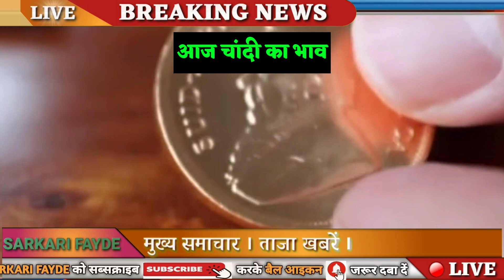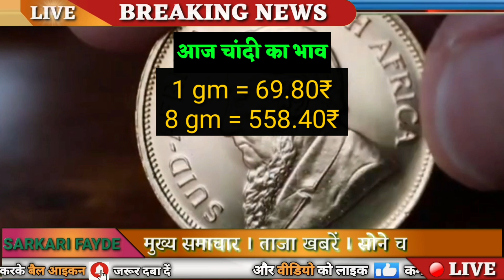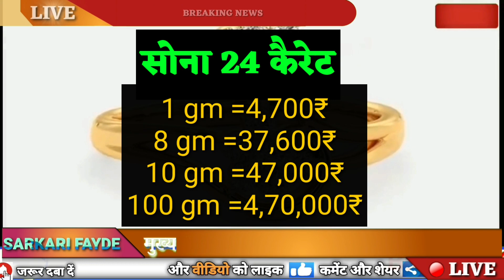Today Gold Price, sone ka bhav, chandi ka bhav, sone chandi ke bhav, gold rate today, Silver prices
Doston aaj ki video mein Humne aapko bataya hai ki aaj ke Sone aur Chandi ke taaja Dam kya hai rojana Sone aur Chandi ke taaja Dam pane ke liye Aap Hamare channel ko subscribe Kar Lijiye aur Bell icon yani ghante ki Nishan ko bhi Dawa dijiye jisse Ki Aane wali video aapko sabse pahle mil sake video pura dekhne ke liye apka dhanyvad 🙏